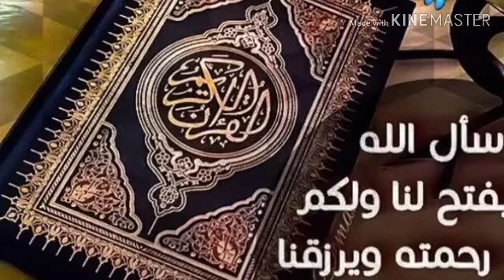নবির ভালো বাসা, মাওলানা Qari Ahmed bin Ayub Part 2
মূল্যবান কথা